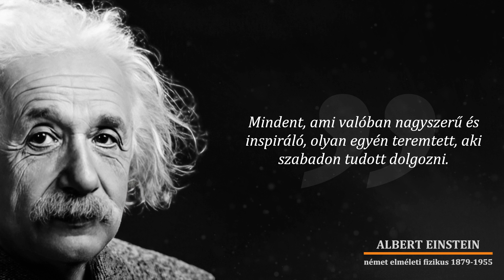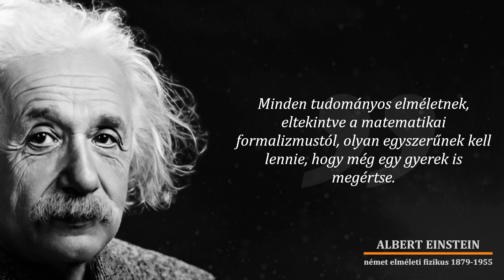Albert Einstein örökérvényű idézetei II.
Ez egy videó, ami Albert Einstein idézeteket tartalmaz.

Nem teljesen új, a 2. számú videóm újrafeldolgozása. A hangon próbáltam javítani és új programot használtam az elkészítéséhez.

Kérlek, nézd végig a videót, hogy több emberhez juthasson el, mert számít (nézi a youtube, hogy mennyit tekernek bele egy videóba, és azt is, hogy mennyi a nézési idő).

Ha értékeled a munkámat, fáradozásaimat,  a szuperköszönet gombbal kifejezheted támogatásodat.